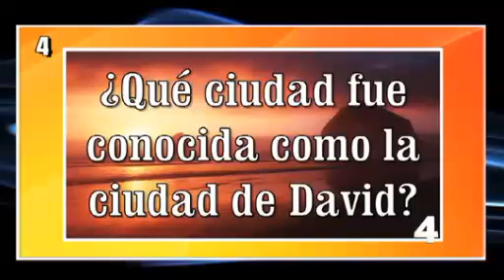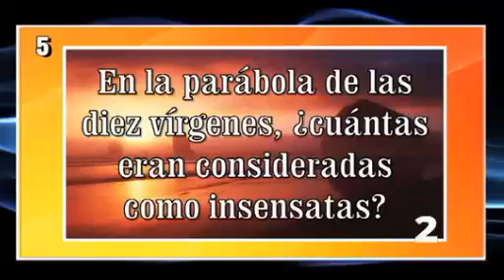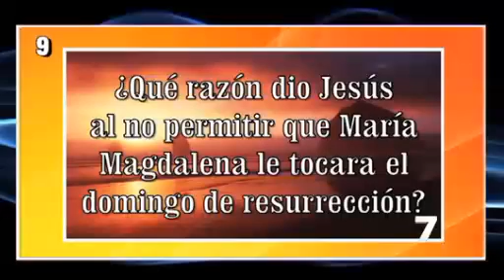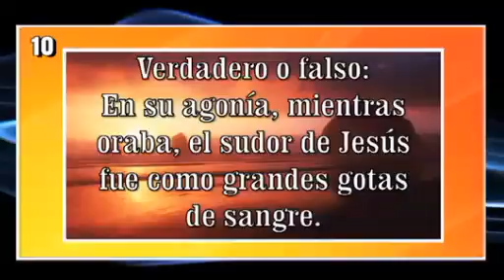Ejercicios Bíblicos-La Biblia Dice #106 - La Vida de Jesús VII